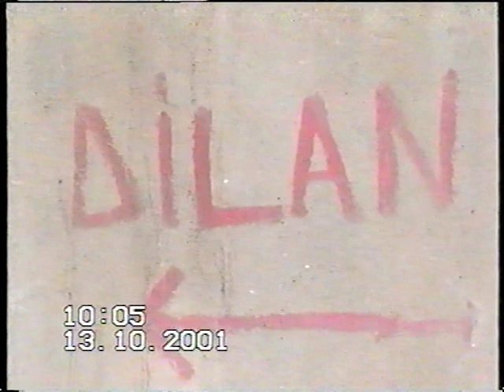Hasan Bayar Düğünü (2001) Şırnak/Merkez